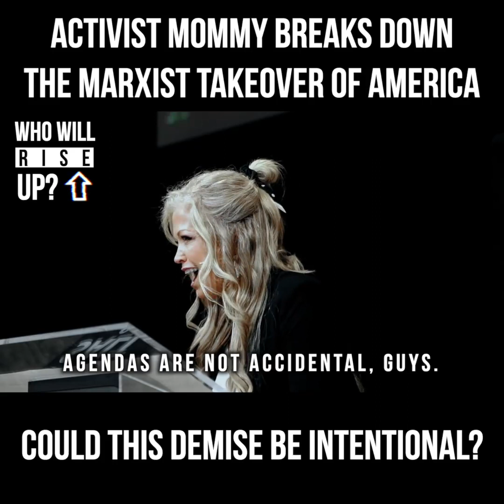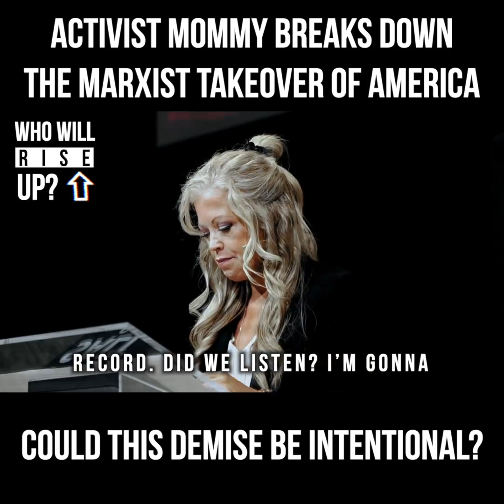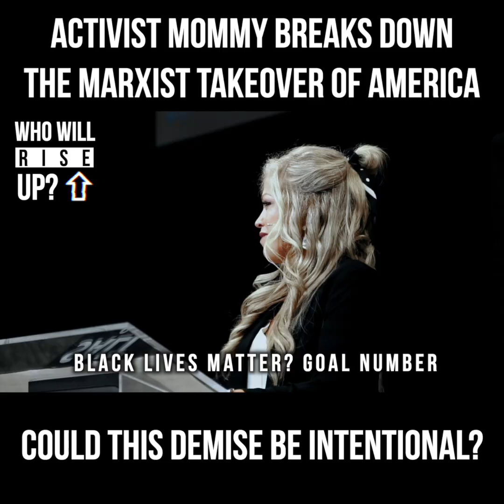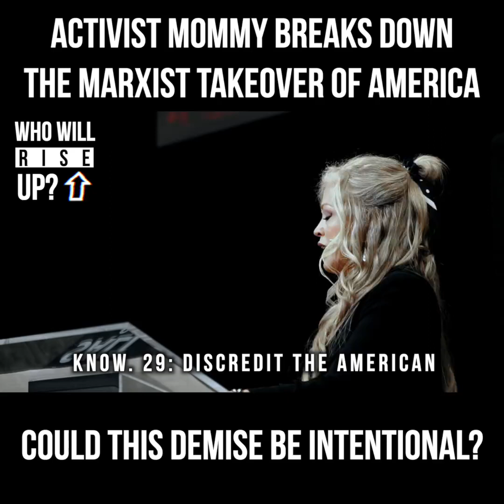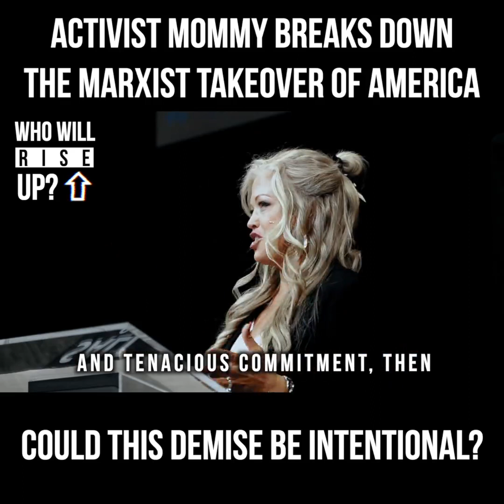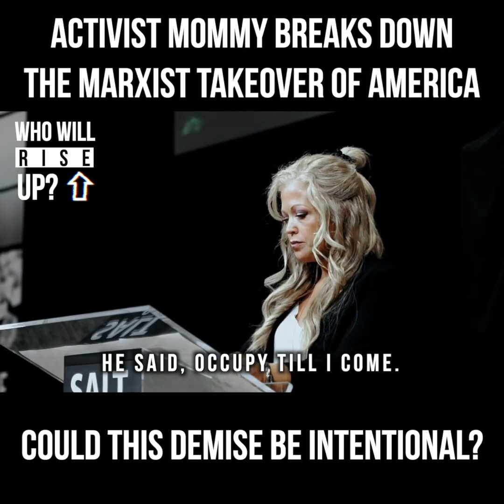Elizabeth Johnston - Activist Mommy WHO WILL RISE UP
This message is sooooooo important!! 🔥🔥Have you ever wondered if...

- The widespread growth of the LGBT movement
- Erosion of our parental rights
- Removal of God from our schools
- Liberal indoctrination at universities
- The breakdown of the family

... are intentional, planned, premiditated steps meant to destroy the America we know and love? Too far fetched for you? WATCH this video!!